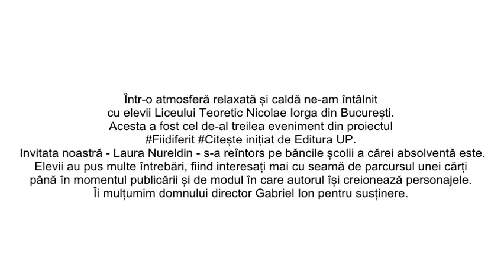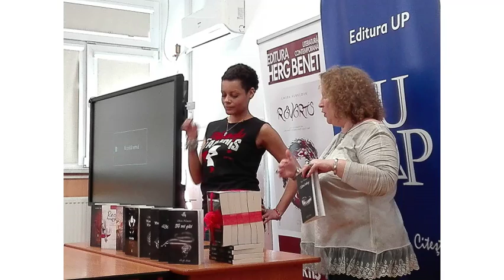cu Laura Nureldin la Nicolae Iorga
Într-o atmosferă relaxată și caldă ne-am întâlnit cu elevii Liceului Teoretic Nicolae Iorga din București.
Acesta a fost cel de-al treilea eveniment din proiectul Fiidiferit Citește inițiat de Editura UP. Invitata noastră - Laura Nureldin - s-a reîntors pe băncile școlii a cărei absolventă este. Elevii au pus multe întrebări, fiind interesați mai cu seamă de parcursul unei cărți până în momentul publicării și de modul în care autorul își creionează personajele.
Îi mulțumim domnului director Gabriel Ion pentru susținere.

11 octombrie 1979. Da, atunci m-am născut. Mi se pare absolut normal ca, în anul în care împlinesc 40, să mă-ntorc la liceu. :)
Ce-am făcut între timp?
Am absolvit Liceul Nicolae Iorga din București (în 1998). Apoi, Facultatea de Psihologie și Sociologie (da, specializare dublă, sesiune dublă; toată lumea mă-ntreba de ce durează atât, așa multe restanțe am?!) a Universității Hyperion.
După absolvire, am căutat un job. Temporar, credeam eu; doar urma să fiu terapeut, nu? Nu. A durat 16 ani - am început cu jurnalul în limba engleză, în august 2002, am încheiat cu jurnale, ediții speciale, Breaking News-uri și cât și mai câte, în 2018. Tot în august, pentru că lucrurile trebuie să se încheie rotund. :)
Între timp, am scris. Mult. De la poezii de liceană, la postări de blog, la articole, la cărți. Prima dintre ele - Regii Timpului, volumul I - a apărut în 2015. Credeam că o să fie „singură la părinți". N-a fost.
În mai 2017 a urmat volumul II, Regii timpului - Eroare.
În octombrie, tot 2017, au ieșit la lumină niște Demoni, iar în luna aprilie a anului următor (2018), au venit și verii lor îndepărtați: vampirii din Revertis. Cum vampirii trăiesc mult și au o groază de lucruri de povestit, Revertis a continuat, în noiembrie 2018, cu V.
Vvva urma ;)

Liceul Teoretic “Nicolae Iorga”, din Bucuresti, continua traditia unei institutii de invatamant infiintata in 1928 si anume Scoala Mixta nr. 4 “Sandu Aldea”.
Liceul Teoretic "Nicolae Iorga" dispune de laboratoare moderne, sali de clasa dotate cu calculatoare si videoproiectoare, terenuri de sport. Majoritatea salilor de clasa au conexiune la Internet.
Biblioteca liceului detine o sala de lectura si un depozit de carte care ofera spre studiu peste 12000 volume de literatura universala si de specialitate, enciclopedii, dictionare, ghiduri, albume si atlase. Elevii beneficiaza de servicii medicale in cadrul celor doua cabinete (medicina generala si stomatologie), precum si de consiliere (autocunoastere, informatii despre cariera, ghidul admiterii la liceu, ghidul admiterii la facultate, candidati pentru angajare.